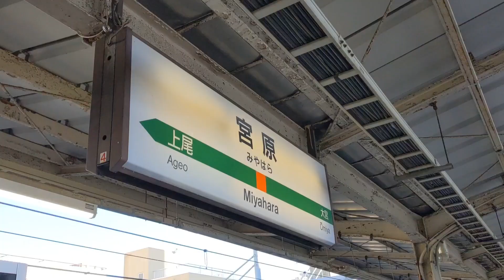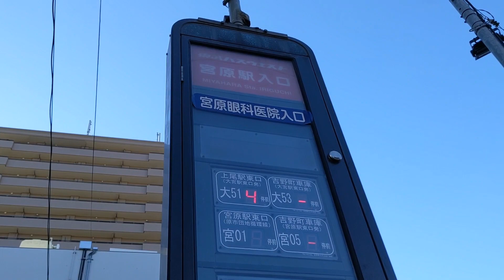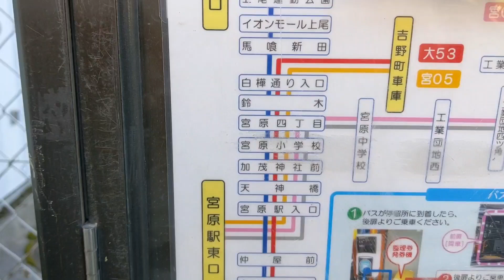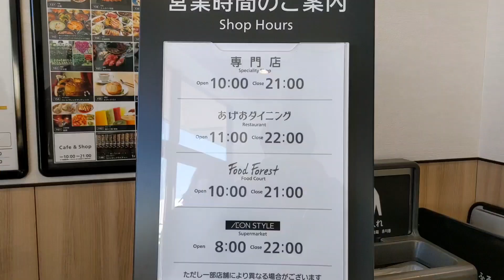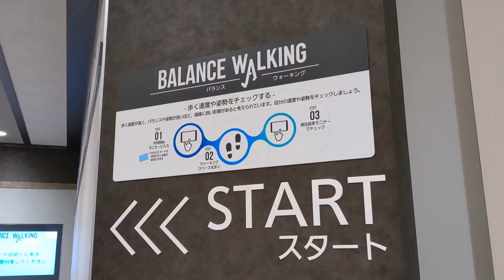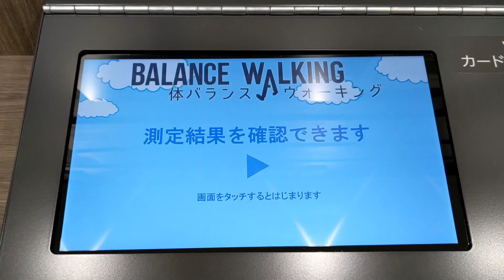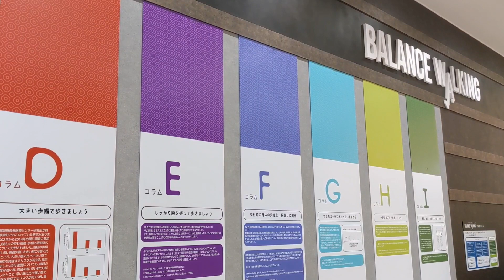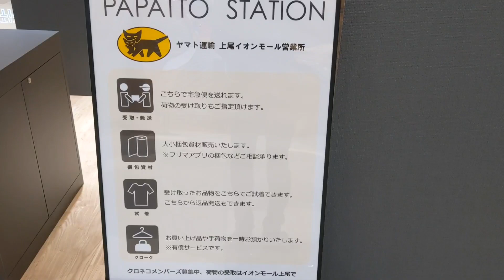イオンモール上尾へ行ってみた！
パークシティさいたま北　宮原駅、日進駅最寄りのおすすめ中古マンション